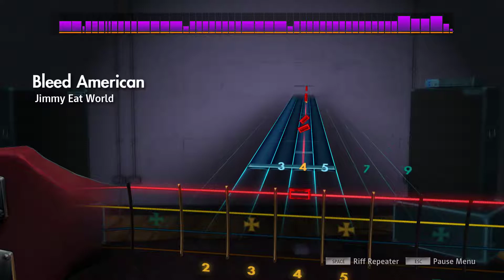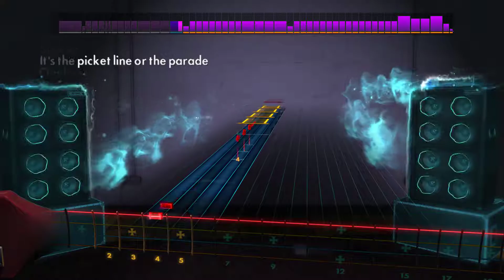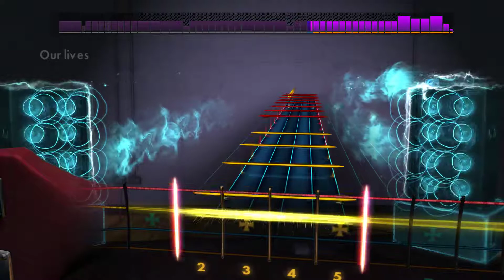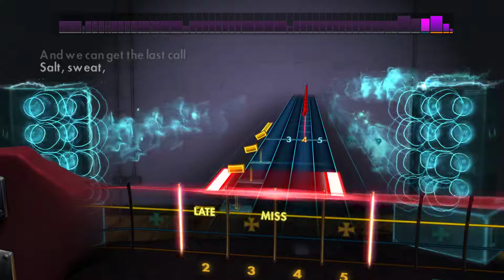Rocksmith 2014 CDLC (Bass): Jimmy Eat World - Bleed American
Jimmy Eat World - Bleed American performed on bass guitar.